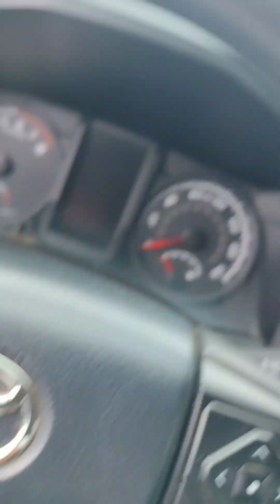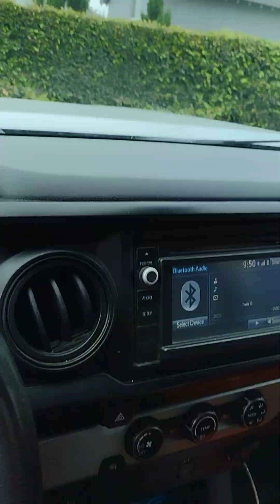The Preacher/ Solomon-Jesus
Ziggy Marley "When The Lights Gone Out"